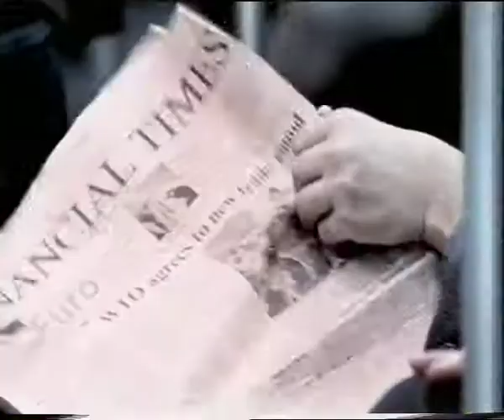Telkom Homeless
A TVC prompting you to make international calls.